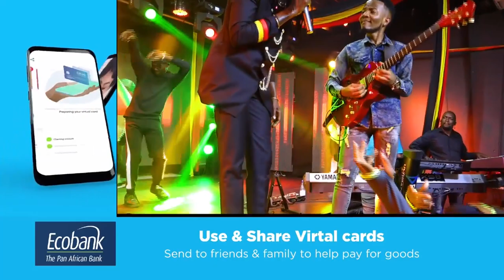BAFANA LIVE PERFORMANCE INDEPENCE DAY UG59 CONCERT NBS TV